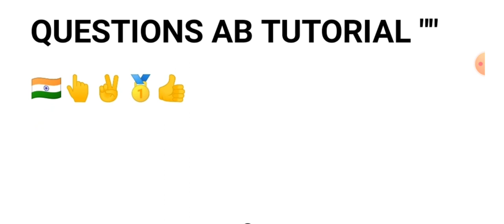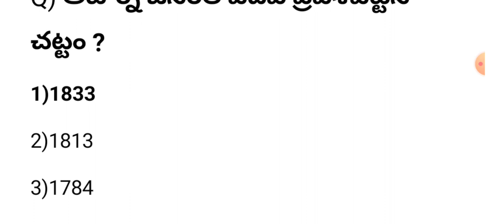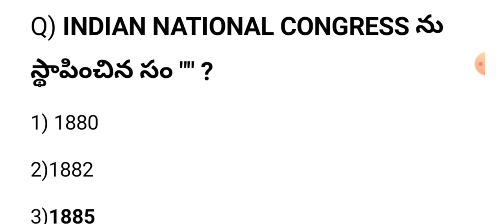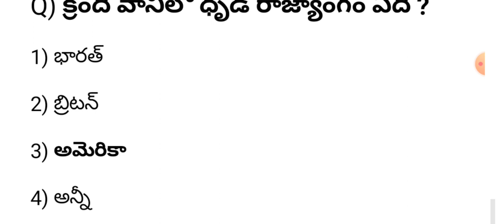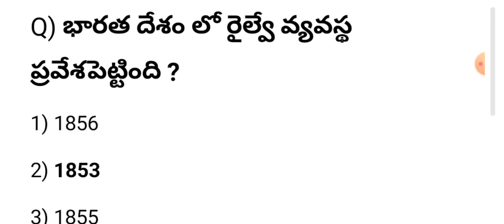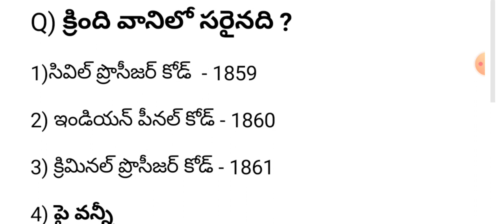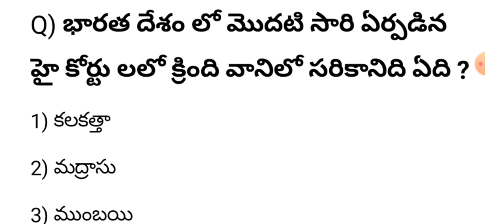INDIAN POLITY STANDARD GENERAL KNOWLEDGE IMPORTANT QUESTIONS 🇮🇳🏅🔢👍👆✌️ | AB Tutorial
ఇండియన్ పాలిటీ standard general knowledge important questions 🧭📚👆👍🇮🇳🔢🏅 | AB Tutorial